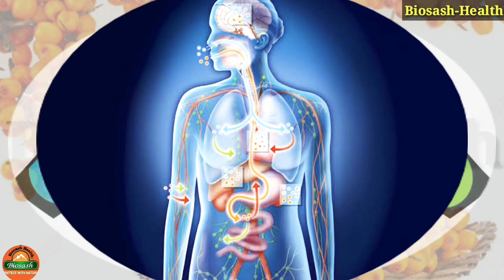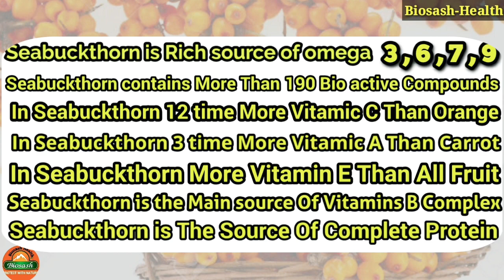Seabuckthorn करेगा Nutrition की कमी को पूरा || Nutrition का भण्डार है Seabuckthorn ||Biosash pvt.ltd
In this cahnnel i am telling you about perfect health and more wealth how you gain .
Because you know in india more problem are health and wealth , if you have health then you are week in wealth , if you have a wealth then you cannot focus on perfect health , .
but in this channel i tell you how to manage a perfect health in your busy schedule ,
so plz support me for growing this channel ,

Seabuckthorn_मे_है_190_+_Nutrition##

About this video 👇👇👇
SEABUCKTHORN  एक ऐसी बेरी है जिसके अन्दर 190 से भी अधिक Nutrition पाये जाते है , यह दुनिया की एकमात्र बेरी है ,जिसके अंदर इतने Nutrition पाये जाते है , इसलिए यह अकेले  हमारे body के Nutrition के कमी को पूरा करती है ,Seabuckthorn में  rare omega 3,6,7,9 पाया जाता है ,जो हमारे heart के  Functions को सही रखने में help करता है । इसमे संतरे से 12 गुना ज्यादा विटामिन C और गाजर से 3 गुना ज्यादा विटामिन A पाया जाता है ,और सभी फलो से ज्यादा विटामिन E पाया जाता है , Seabuckthorn सभी B Complex का भंडार है ,और साथ मे प्रोटीन का भी Source है ,
 आज भारत मे  कुपोषण को वजह से बच्चो का Future Unbright है । और इसीलिए Seabuckthorn हमारे सभी कमियों को पूरा करने की ताकत रखता है ।

Biosash seabuckthorn juice ,
Biosash seabuckthorn diabo juice,
Biosash seabuckthorn turmric oil juice,
Biosash  seabuckthorn trimfit juice ,
Biosash seabuckthorn trimfit tea,
Biosash seabuckthorn cardiosash juice ,
Biosash  seabuckthorn stressaid juice,
Biosash seabuckthorn femsash juice,
Biosash seabuckthorn ferrosash juice,
Biosash seabuckthorn detoxo juice,
SEA BUCKTHORN JUICE ,
SEA BUCKTHORN DIABO JUICE ,
SEA BUCKTHORN TRIMFIT JUICE ,
SEA BUCKTHORN EMPOWER JUICE ,
SEA BUCKTHORN WITH TURMERIC OIL ,
WELLSASH SEA BUCKTHORN JUICE ,
FRESH TURMERIC RHIZOME JUICE WITH GUGGUL,
SEA BUCKTHORN DETOXO JUICE ,
SEA BUCKTHORN GILOYSASH JUICE ,
SEA BUCKTHORN FERROSASH JUICE ,
SEA BUCKTHORN DIGESTOSASH JUICE ,
SEA BUCKTHORN MEMORYSASH JUICE ,
SEA BUCKTHORN BIORADIANCE JUICE ,
SEA BUCKTHORN FEMSASH JUICE ,
SEA BUCKTHORN LIVOSASH JUICE
SEA BUCKTHORN CARDIOSASH JUICE ,
SEA BUCKTHORN EMPOWER-X JUICE ,
SEA BUCKTHORN STRESSAID JUICE ,
SEA BUCKTHORN TRIMFIT TEA,
Biosash panch tulsi drop,
ORTHOSASH CAPSULES ,
DIABOSASH CAPSULES ,
SEA BUCKTHORN SEED OIL CAPSULE,
SEA BUCKTHORN BERRY OIL capsule,
WHEGASASH TABLETS ,
NONISASH TABLETS ,
SPIRUSASH TABLETS , CALSASH TABLETS
COCOSASH TABLETS
Benifit of cardiosash juice ,
Biosash cardiosash juice benefit, biosash seabuckthorn cardiosash juice benifi
Cardiovascular  का इलाज ,
cardiovascular disease in hindi ,

keep love and keep support

Biosash health👌👌👌👌💝👌💝👌💝👌💝👌💝👌💝💝👌💝💞💝💞💞💝💝💞💞💝💝💞💝